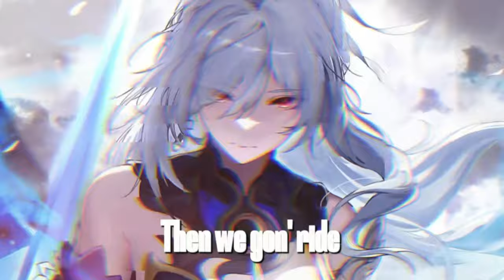NIGHTCORE // LV ↬ GODS [LYRICS]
✘ INFORMATION ✘
➥ Song ➼ Gods
➥ Artist ➼  NewJeans
➥ Cover ➼ x
➥ Anime ➼ Honkai Star Rail
➥ Artwork name ➼ Jingliu/ Keiryu

✘ ORIGINAL ✘
➥ Song ➼ x

✘ SUPPORT NewJeans ✘

✘ Gods LYRICS ✘

Verse 1: Haerin, Minji
(Ayy) This is what you came for
Blood on the game ball
Everybody droppin' like rainfall
(Uh) This is your moment
Eyes on the pulpit, kid
I think church just opened

[Pre-Chorus: Hyein, Danielle]
And they're singin' your praises, la-la-la
Screamin' your name out la-la-loud
One more step, you're immortal now 'cause

[Chorus: Hanni, Danielle & Haerin]
Once you play God, once you play God
They're gonna crumble one by one
Then we gon' ride right into the sun
Like it's the day my kingdom come
Baby, we're

[Post-Chorus: Hyein]
Go-Go-Go-Go-Go-Gods
Yeah, we're
Go-Go-Go-Go-Go-Gods

[Verse 2: Hyein, Minji]
(Ayy) Welcome to the big show
Next on the ladder
Is it your name in the rafters?
Brief, brief, brief moment of silence
Bad girl woke up and chose violence

[Pre-Chorus: Danielle, Haerin]
And they're singin' my praises, la-la-la
Screamin' my name out la-la-loud
This is why we're immortal now 'cause

They're gonna crumble one by one (Crumble one by one)
Baby, we're

[Post-Chorus: Hyein]
Go-Go-Go-Go-Go-Gods
Yeah, we're
Go-Go-Go-Go-Go-Gods

[Bridge: Haerin, Danielle, Hanni]
I'm on my knees, pray for glory
Anyone read this underdog story?
I can't lose myself again
Help me raise this heart
Heart, unbreakable
[Chorus: Haerin, Hanni, Minji, Danielle]
Baby, we're

[Post-Chorus: Hyein, Haerin]
Go-Go-Go-Go-Go-Gods
Yeah, we're (Gods)
Go-Go-Go-Go-Go-Gods
Go-Go-Go-Go-Go-Gods
Yeah, we're (Gods)
Go-Go-Go-Go-Go-Gods

[Outro: Hanni]
Once you play

If you are the original owner of this audio and you don't want me to have your work uploaded on my channel, please for any problems concerning your sound  or other contact me at this email address (we will solve problems together) :